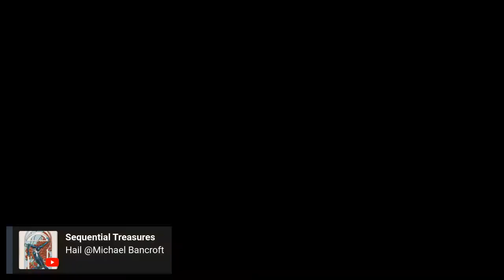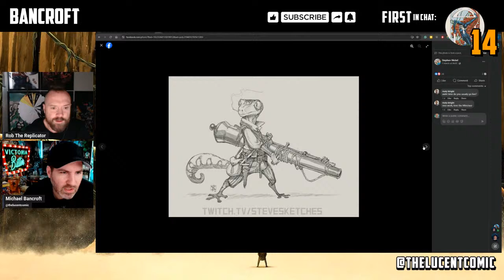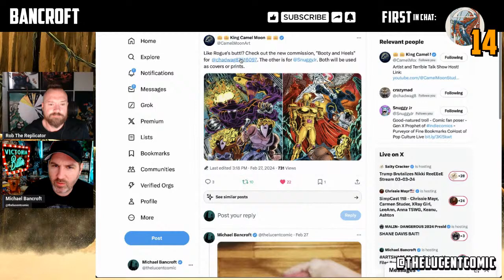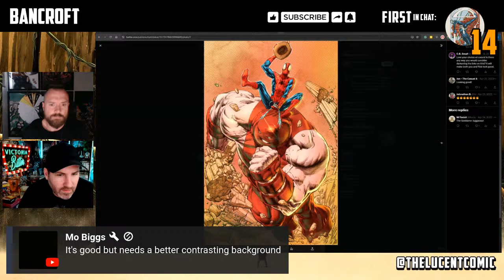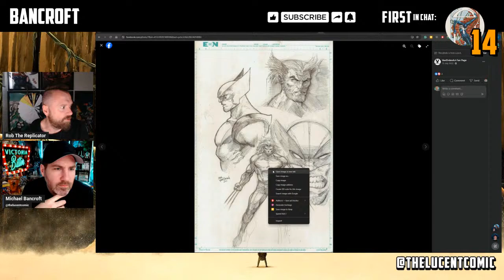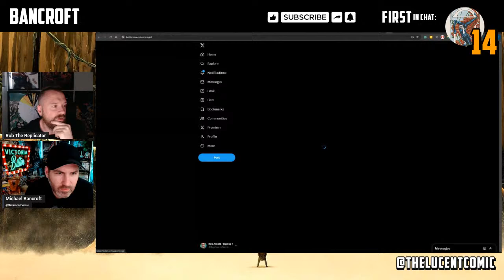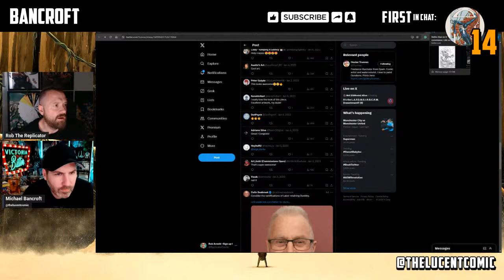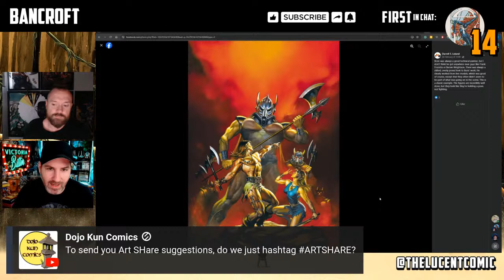ARTSHARE 27 - The Rob Arnold Files Part Deuce